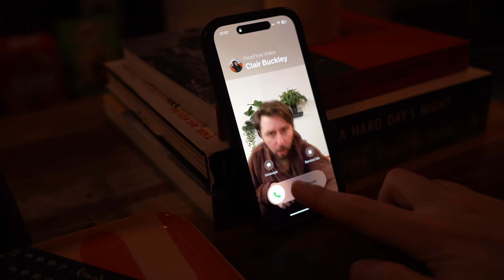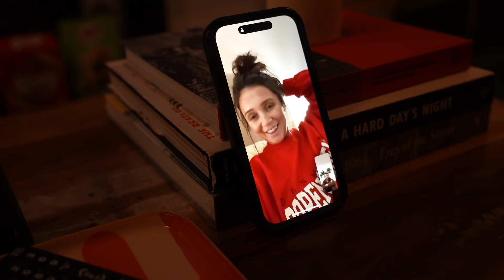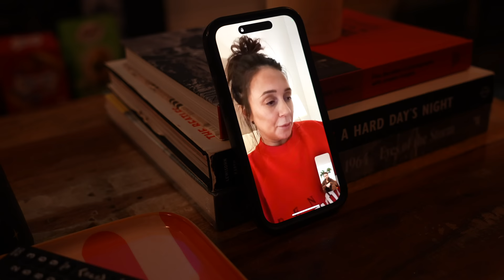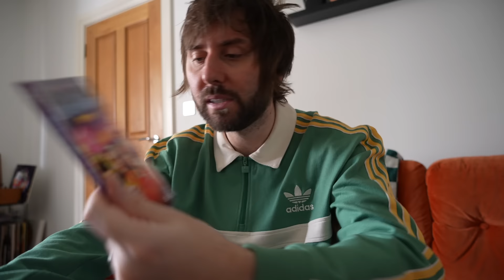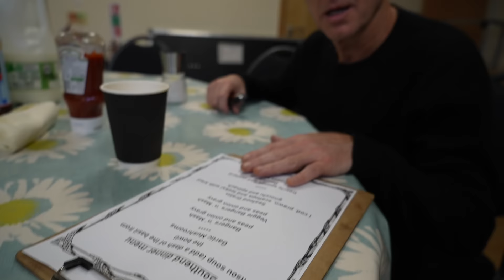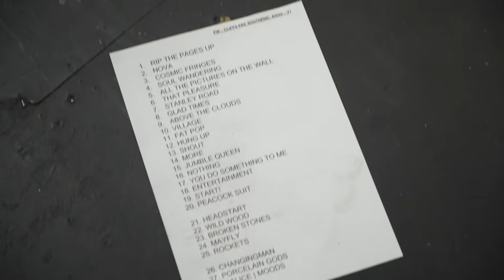HOME ALONE!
This week, The Buckleys are back! During the Easter break, Clair hightails it up to Scotland for a few days leaving Jimmy home alone! (oh dear!)
He manages not to burn the house down, but what he does realise is that life is pretty boring without the rest of the Buckley clan! That boredom doesn't last too long though as he takes us along with him to see the legendary Paul Weller in concert...where James has the pleasure of introducing him to the crowd!
While Clair is away though, James will play. the guitar that is. At full volume! Loving life, he orders more takeaways in a few days than anyone probably ever has and catches up on all the action films!
Join..well mostly James this week for another fantastically boring episode of At Home With The Buckleys! :) Enjoy!